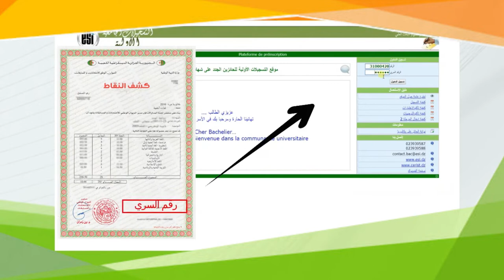2024 التسجيلات الأولية بكالوريا مرحلة التاكيد و التغير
2022 التسجيلات الأولية بكالوريا  مرحلة التاكيد و التغير
لاستفساراتكم و أسئلتكم يرجى التواصل عبر :

أو مراسلة الصفحة الرسمية لنيابة مديرية الجامعة للبيداغوجيا على الفيسبوك